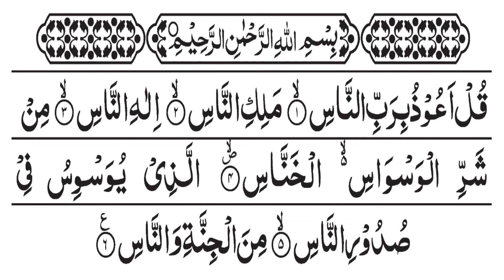4 qual with arabic text hd video tilawat .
4 qual ki tilawat with beautiful voice